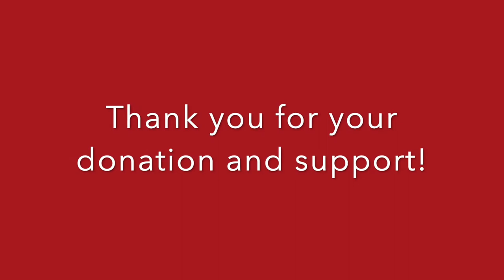Crowdfunding 2020 Thank You Video